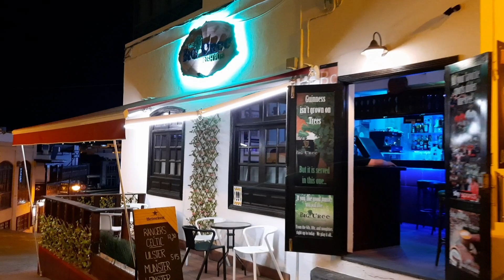LASTNIGHT WALKTOUR OLD TOWN | PUERTO DEL CARMEN LANZAROTE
LASTNIGHT WALKTOUR AT OLD TOWN PUERTO DEL CARMEN
Last night at Old Town Puerto del Carmen.
I walk around to take picture and video to see if your favorite restaurants and hotels are open and share it to you as info.

Get the most out of your holiday to Lanzarote.

VISIT LANZAROTE EMAIL
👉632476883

LATEST VIDEO TO WATCH